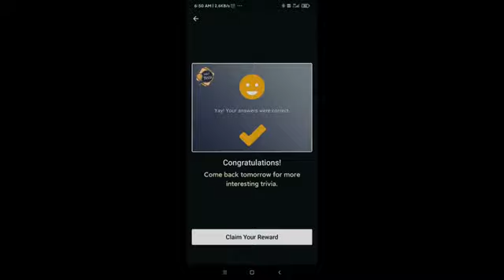Flipkart Daily Trivia Quiz Answers Today 11 DECEMBER 2020.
Hi friends Flipkart Daily Trivia Quiz Answers Today 11 DECEMBER 2020.